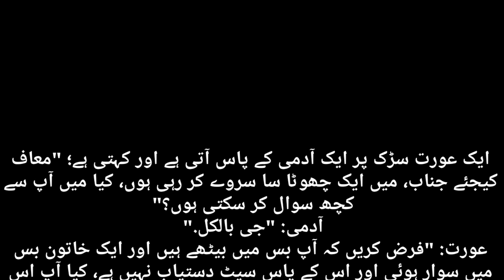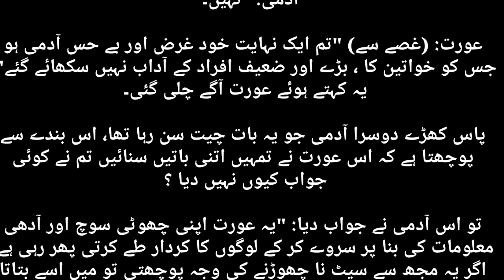Hamra muashray Ki Haqeeqt